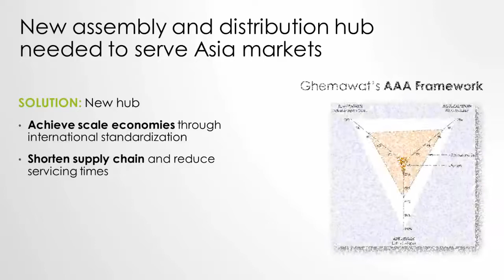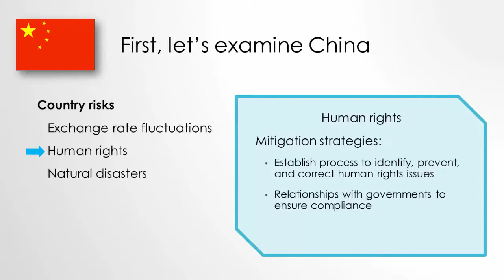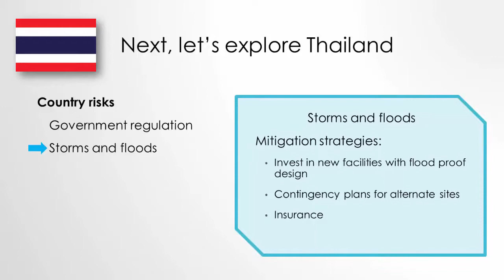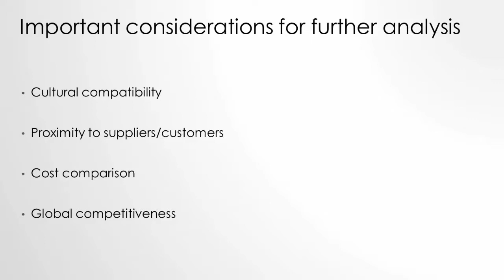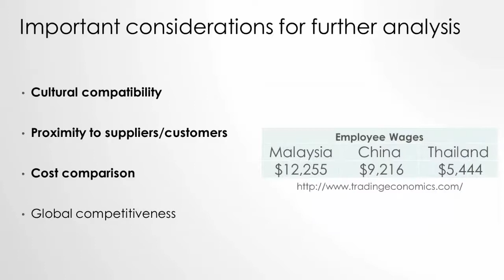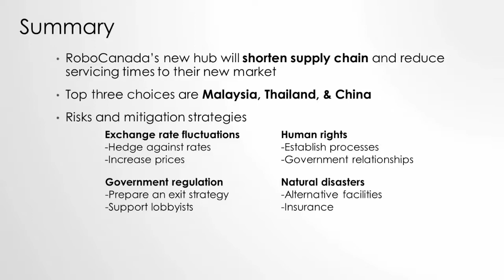Team Rose City Risk - RoboCanada Inc.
Team Rose City Risk’s submission for the Zurich Enterprise Challenge earned them their invitation to Phase 2 of the competition and was recommended for publication by the Academic Review Board.